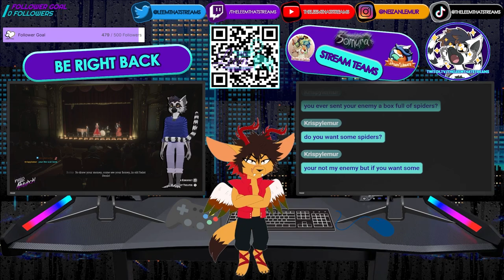Redwall, Meets Masguard, Meets Awesome! | Small Saga | Chapter 1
*Game* - Small Saga

*Artwork*

*3D Model and Rigging by*